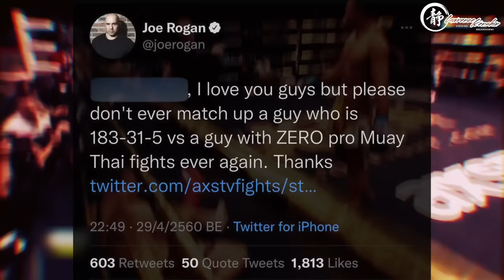Muay Thai Fighters vs MMA Fighters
Muay Thai vs MMA matches have a lot to teach us. We never know who will win... Never underestimate an underdog. It's true that Muay Thai champions have the advantage in experience (literally hundreds of fights more) than their opponents here. But in a fight, great tactics and strategy can help overcome the odds. Here's 3 epic Muay Thai champion vs MMA fighter matches. What do you think of these 3 different outcomes?